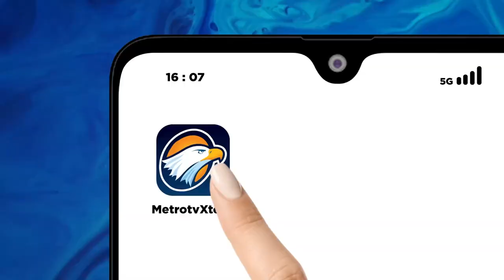Gempa di Afghanistan T3w4skan 2.000 Jiwa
MetroTV, Gempa di Afghanistan telah m3newa4skan sedikitnya 2000 jiwa dan hingga kini ada ratusan orang yang masih tertimbun. Gempa bermagnitudo 6,3 yang menghantam area padat penduduk di Herat bagian barat.